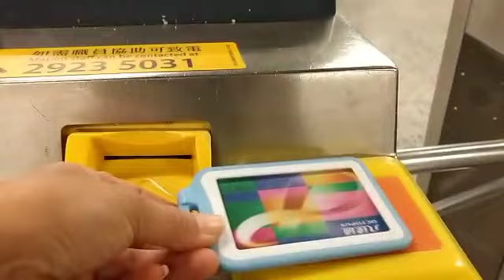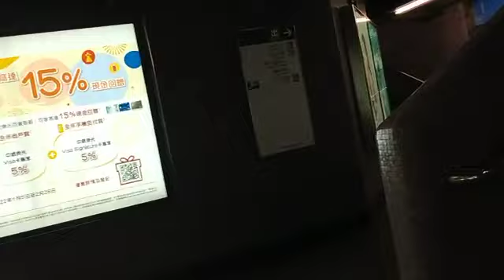SOGO HONGKONG dari MTR || kereta bawah tanah hongkong